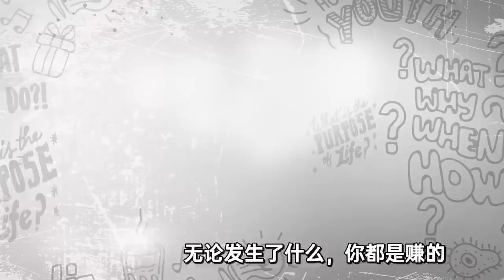如何应对不安全感？| Sadhguru 萨古鲁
感觉没有安全感？萨古鲁带你看清楚这个问题。